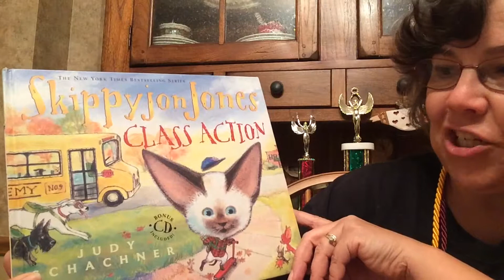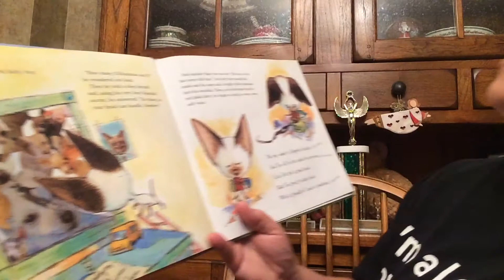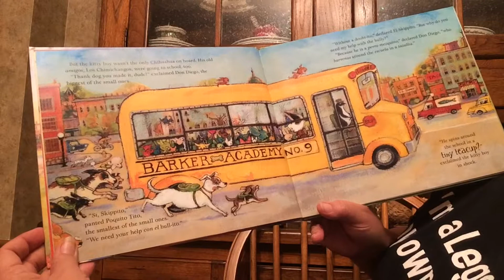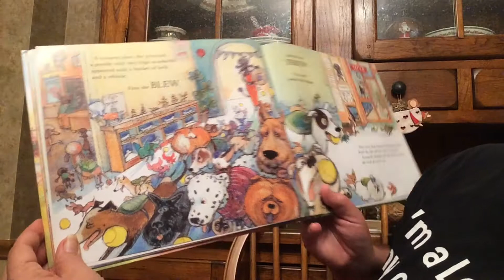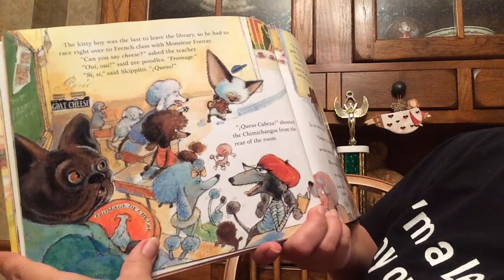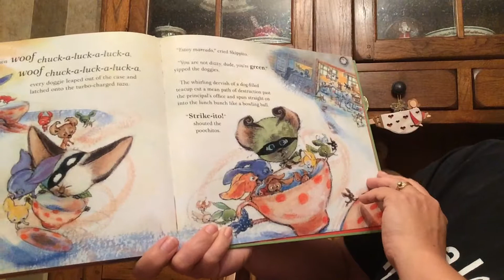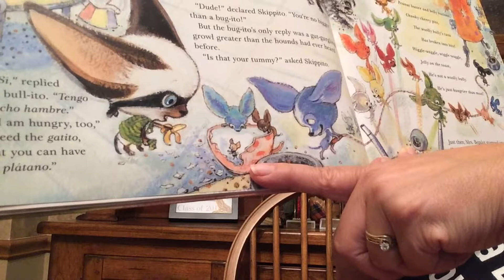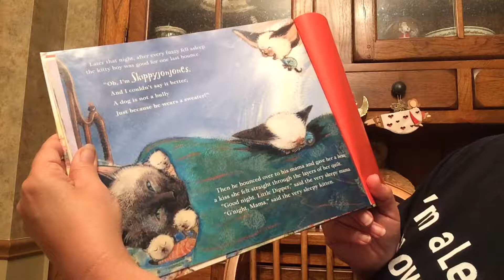Skippyjon Jones Class Action / Mrs. McDonald's Stories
Skippyjon Jones is a Siamese cat, but he wants to attend DOG SCHOOL..SEE OUR PUPPY AND KITTY AT THE END